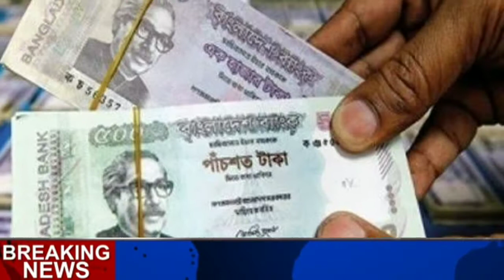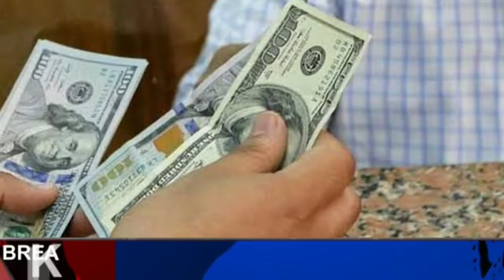টাকার দাম কমছে সামনে কি? দশা | Dollar Price increase | 123 news bangla